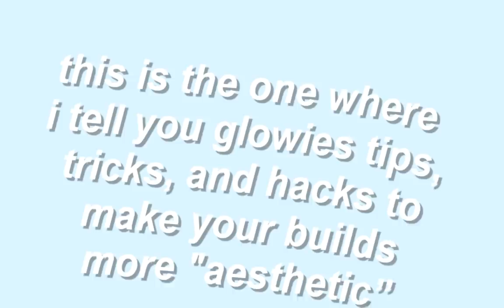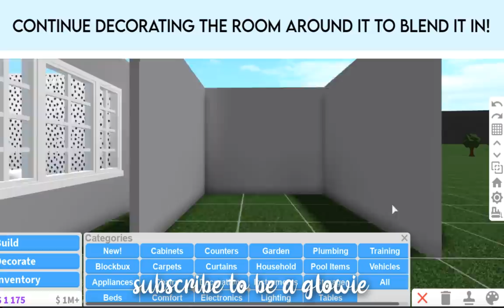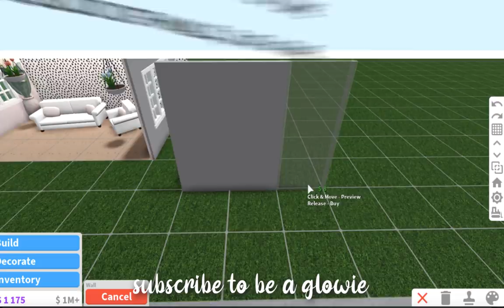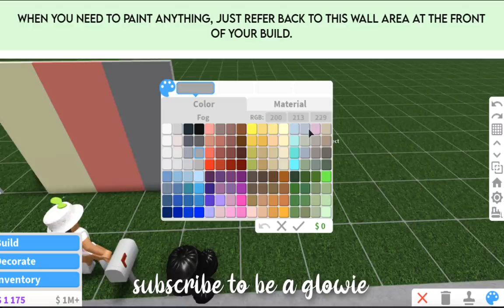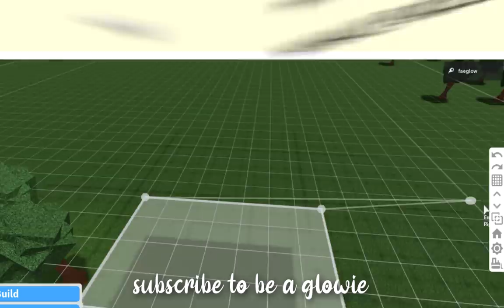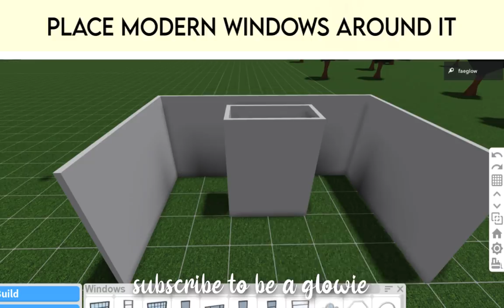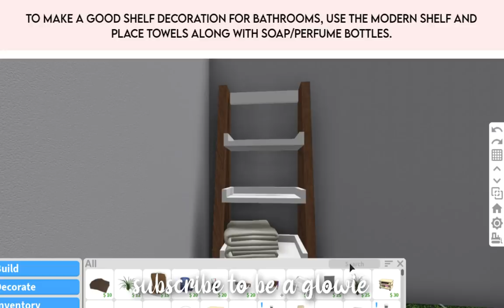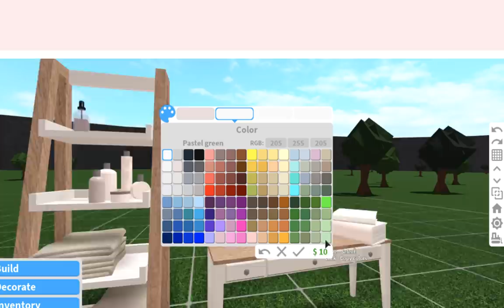Cute & Easy BUILD HACKS for Your Bloxburg House! | tips, tricks, decoration ideas (roblox)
୨୧・ hii glow gang, in this video i give you guys aesthetic decoration/building hacks, tips, and tricks for your roblox welcome to bloxburg family house or no gamepass house or whatever house it is to make it more aesthetic! enjoy!

use star code GLOW when purchasing robux! Thank you for using it!

MY UGC!

୨୧・ tiktok: @faeglows (with an s!)